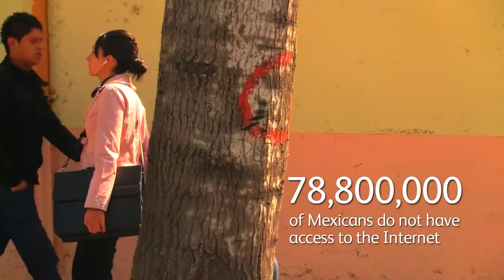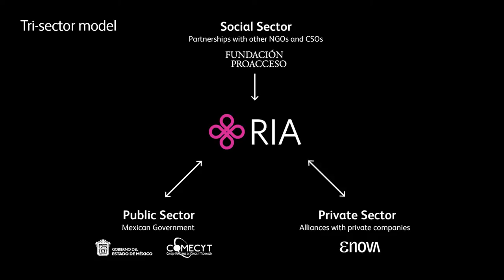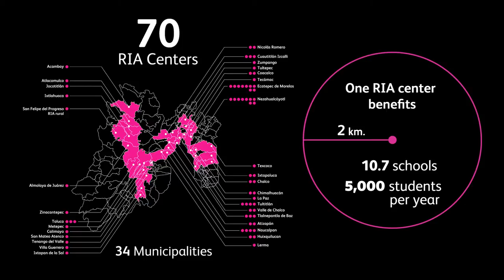Global Shapers Community - Moís Cherem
Moís Cherem, one of Enova's founders and a Global Shaper, provides a perspective of how the Red de Innovación y Aprendizaje (RIA) is improving the state of the world.